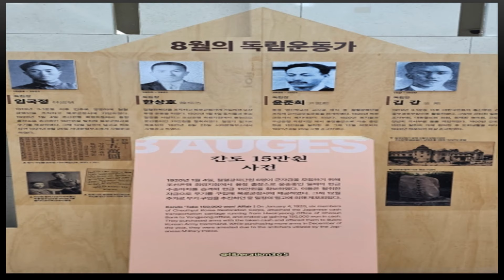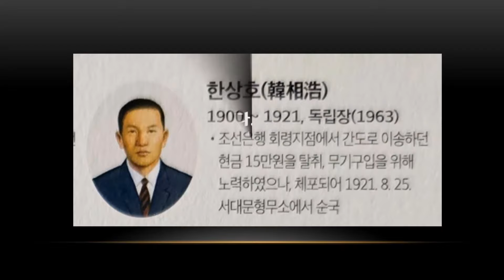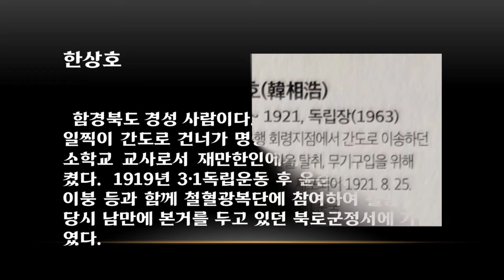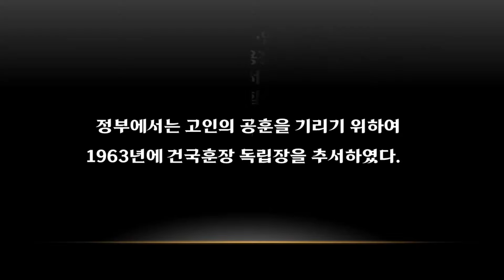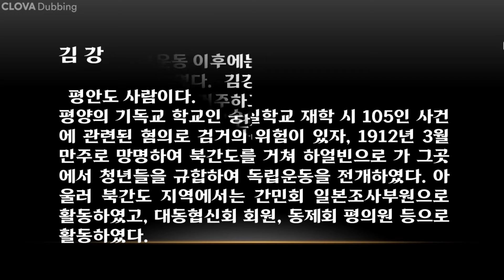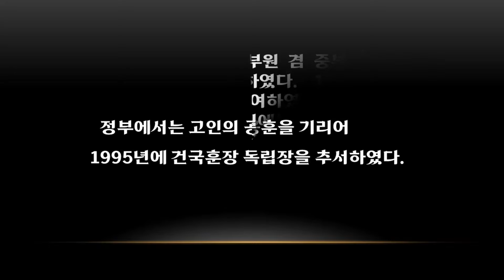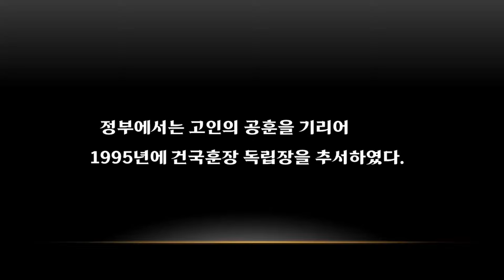간도15만원사건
1920년 1월, 철혈광복단 소속으로 조선 회령에서 간도 용정으로 수송하던 조선은행 현금수송차량을 탈취하여 무장투쟁을 위한 무기를 구입하고자 하였으나 그 뜻을 이루지 못한 4분의 지사를 2023년 이달의 독립운동가로 선정하였다.